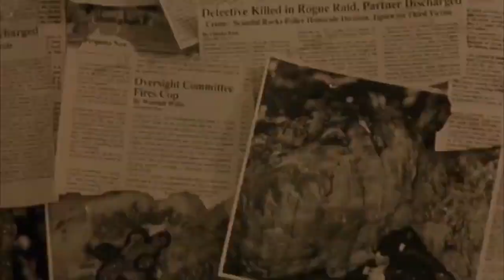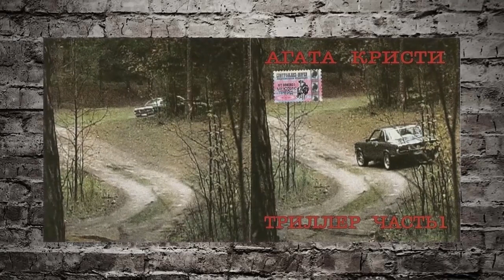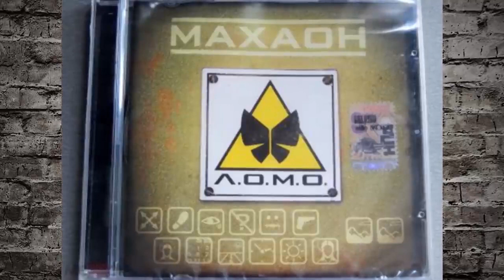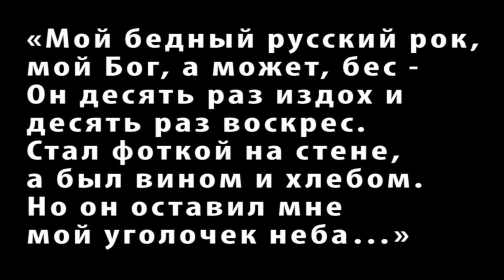Русский рок в 2004-м году. Егор Летов, КиШ играет "метал", Агата Кристи и т.д. | НПР #15